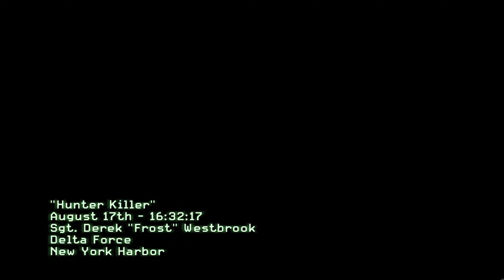Hunter Killer Call of Duty Modern Warfare 3 COD MW3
Call of Duty: Modern Warfare 3 is a 2011 first-person shooter video game, jointly developed by Infinity Ward and Sledgehammer Games and published by Activision. The game was released worldwide in November 2011 for Microsoft Windows, the Xbox 360, PlayStation 3, Wii, and OS X. It is the sequel to Call of Duty: Modern Warfare 2 (2009), serving as the third and final installment in the original Modern Warfare trilogy and the eighth Call of Duty installment overall. A separate version for the Nintendo DS was developed by n-Space, while Treyarch developed the game's Wii port. In Japan, Square Enix published the game with a separate subtitled and dubbed version